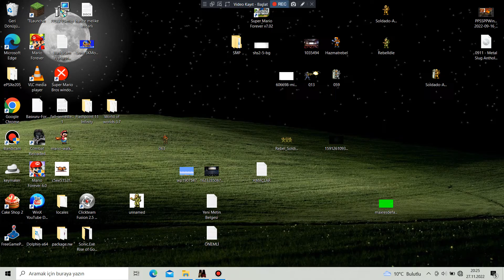Metal Slug 3 (ROM Hack) The Last Warhead Stage 05 Part 5